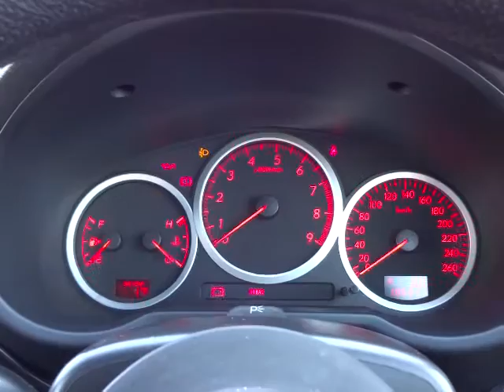スバル インプレッサ WRX 4WD エンジン音 (A073)